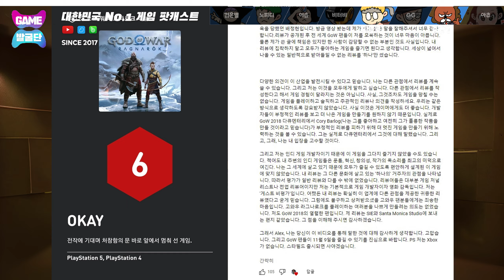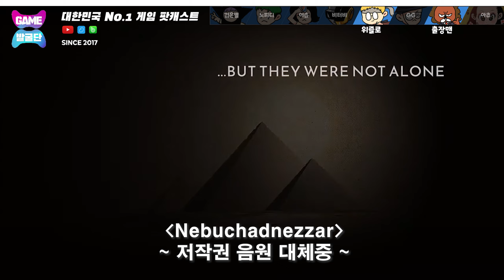EA 아이언맨 게임 발표ㅣ세가&스퀘어에닉스 소식ㅣIGN코리아 리뷰 논란 [11월3주 게임뉴스]